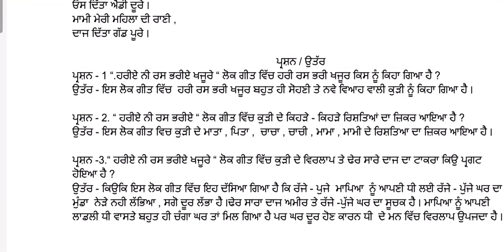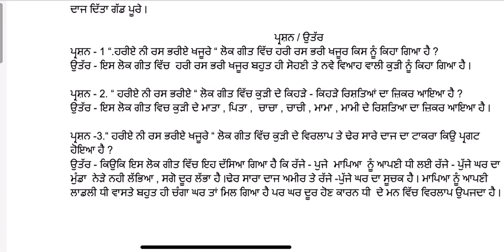EP-5 CLASS 11TH GEN PUNJABI CH -1 SUHAG 5 . “ ਹਰੀਏ ਨੀ ਰਸ ਭਰੀਏ ਖਜੂਰੇ “ NEW SESSION 2022-23